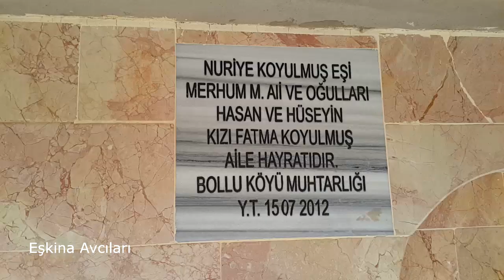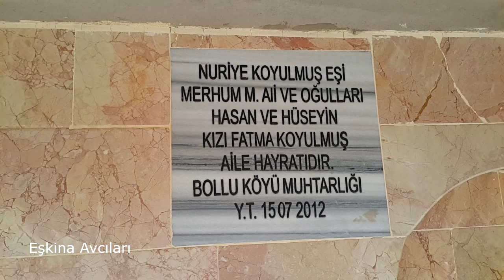Eşkina Avı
Eşkina  avına gittik fakat nasip olmadı.